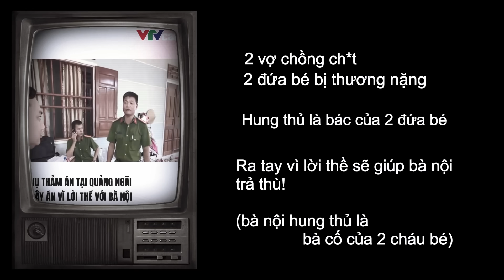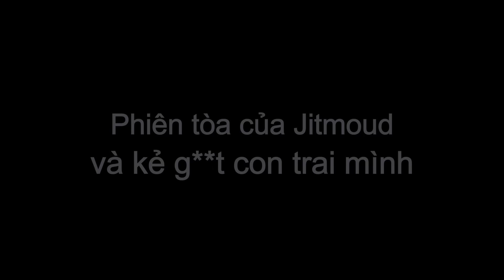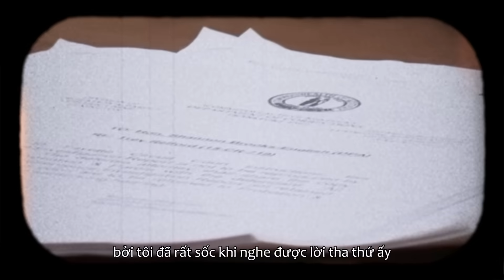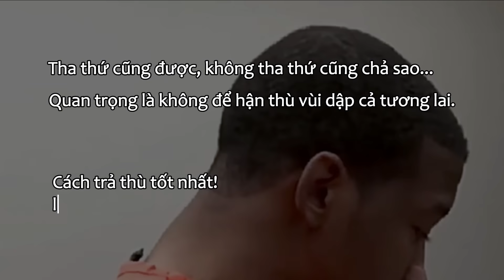[Jitmoud] BÁO THÙ... | Bat Saber ft Ma Chu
Cảm ơn anh Ma Chu (kênh Truyện Ma Bẻ Lái) đã hợp tác cùng em trong sản phẩm này! Nợ anh ly cà phê =))
Mua sách Bước Vào Bóng Tối 1 và 2 để ủng hộ tác giả Bat Saber nha mọi người ơi.
Momo: 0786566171 -- Đỗ Việt Hải,   BIDV: 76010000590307  -- Đỗ Việt Hải